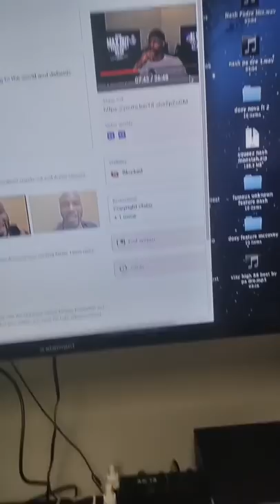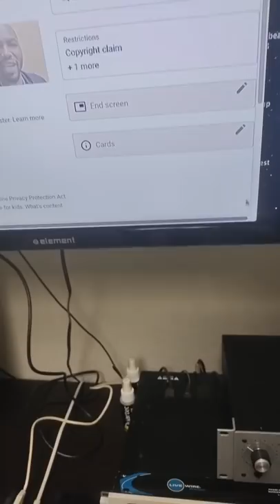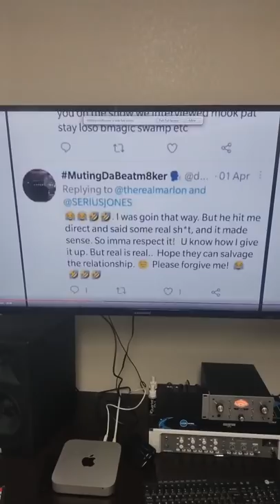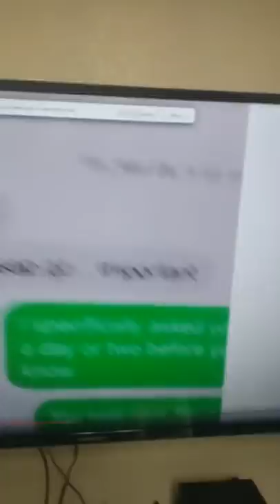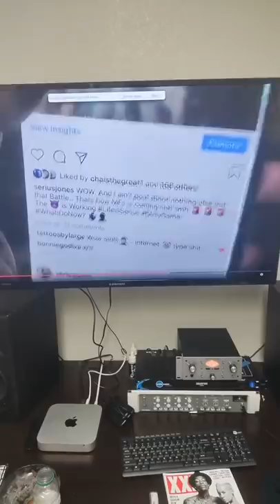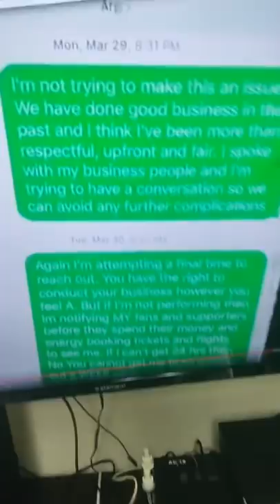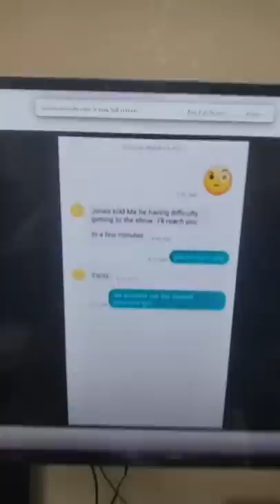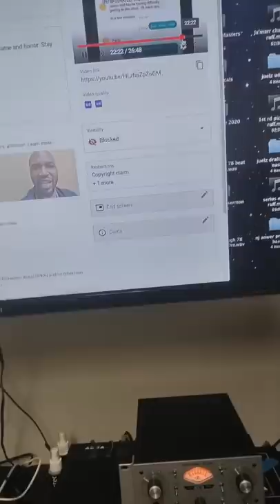SERIUS JONES RESPONDS TO ARP BLOG/ARP FLAGS IT/(A)NOTHER (R)AT (P)ROMOTER/HEAD ICE GETS CALLED 🐍